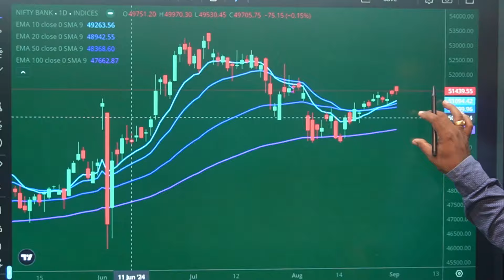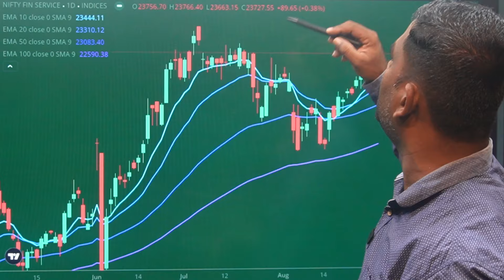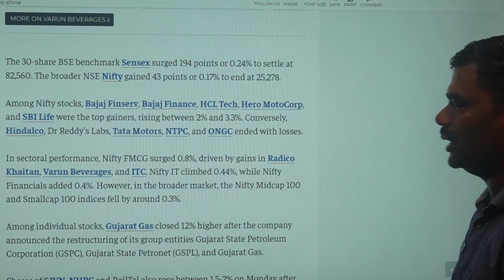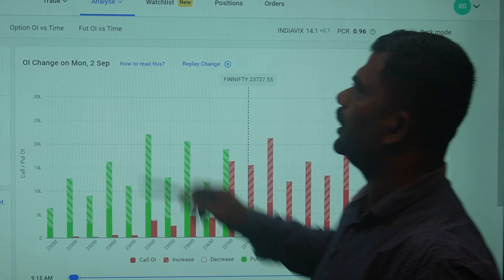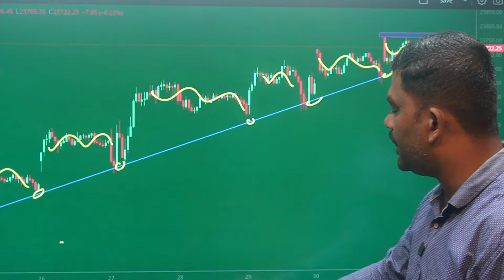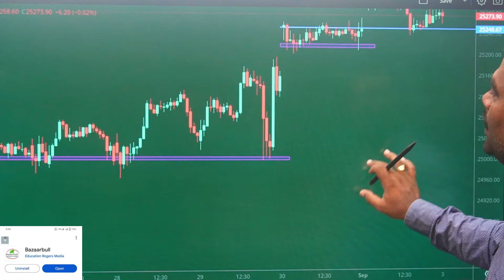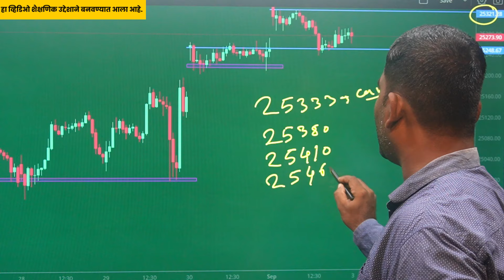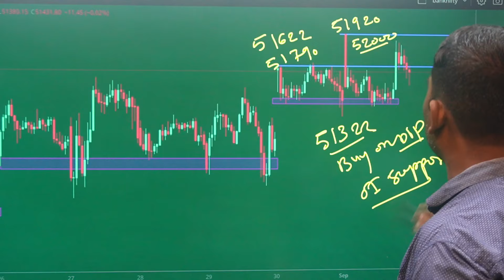03 Sept II उद्या Nifty आणि Bank Nifty ची दिशा कशी असेल? जाणून घ्या With Bazaarbull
Option learing group life time
Zerodha

Dr.Santosh Suryawanshi
Zerodha
Signup and open a Zerodha trading and demat account online and start investing

Open a trading and Demat account online instantly and start investing for free on Kite

नमस्कार मित्रांनो! या व्हिडिओमध्ये आपण उद्या Nifty आणि Bank Nifty च्या बाजारातील संभाव्य हालचालींवर चर्चा करणार आहोत. ताज्या घडामोडी, तांत्रिक विश्लेषण, आणि प्रमुख बाजारातील घटकांवर आधारित अंदाज, जे तुम्हाला योग्य गुंतवणूक निर्णय घेण्यासाठी मदत करतील. या व्हिडिओमध्ये तुमच्यासाठी सखोल विश्लेषण आणले आहे. तुमच्या सर्व शंकांचे निरसन करून योग्य गुंतवणुकीचा मार्ग शोधण्यासाठी हा व्हिडिओ शेवटपर्यंत नक्की पहा!

व्हिडिओ आवडल्यास:
👍 लाइक करा
📝 कमेंट करा

उद्या Nifty आणि Bank Nifty ची दिशा कशी असेल? जाणून घ्या ताजे अनुमान
Nifty आणि Bank Nifty साठी उद्याचे ताजे अंदाज: कुठे गुंतवणूक कराल?
Nifty आणि Bank Nifty च्या उद्याच्या चढ-उतारांवर नजर: काय असतील प्रमुख मुद्दे?
उद्या Nifty आणि Bank Nifty मध्ये काय चालेल? तज्ञांचे अंदाज वाचा
Bank Nifty आणि Nifty च्या उद्याच्या हालचालींची अचूक माहिती: जाणून घ्या